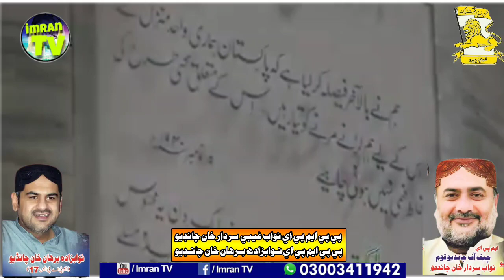انشاءاللہ#ISPR PakistanZindabad PakArmyZindaba mpa nawab sardar khan chandio Nawabzada burhan